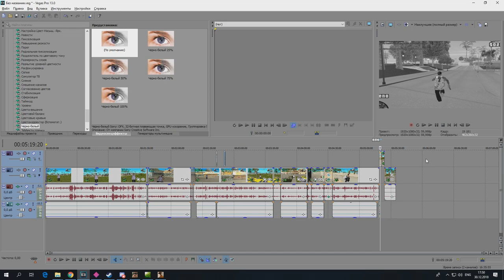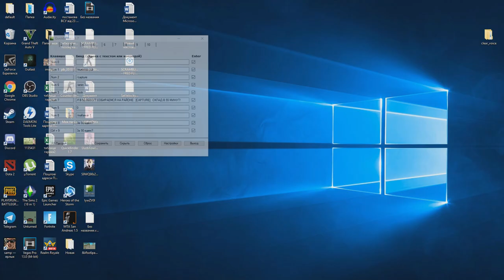НОВЫЙ БАГ В GTA SAMP! ГАЙД ДАБЛ ДЖАМП В ГТА САМП В GTA SAMP (Я В АХУЕ)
с наступающим ебать, завтра нормально поздравлю. ок
upd. отмена грув. все в вагос.

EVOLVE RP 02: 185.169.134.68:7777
При регистрации вводи

SaMp MoNtAj №40.
ТРАХНУЛ кентафарика до хруста @Тофик Дипсайз ПРИ СЛИВЕ СВОЕЙ СБОРКИ ГТА НА 2.000К САББОВ В GTA SAMP В ГТА САМП evolve role play 02 ВАР ЮТУБЕРОВ.
МАУ ДАМИАНО ОБОСРАЛСЯ В ПЯТОМ КЛАССЕ НА БИОЛОГИИ! 18+ CHIKIMONI пиу-пиу) МАКРОС ГАНГСТЕРА КАРФРАГ В МЕНТА - АТВИНТА. uragan hokage ураган хокаге reptiloid??!?7